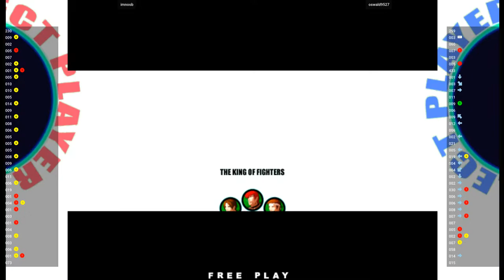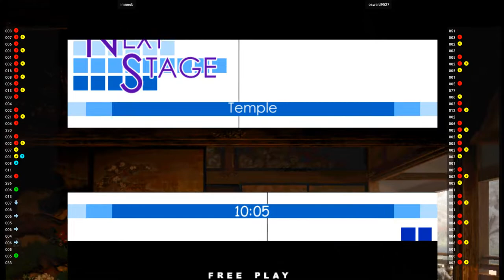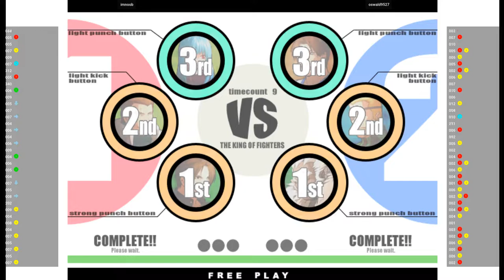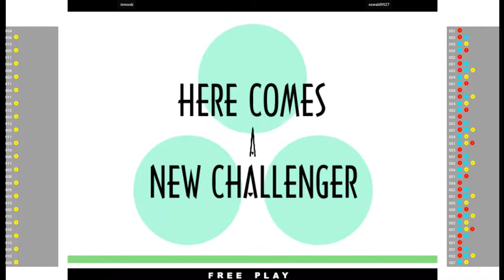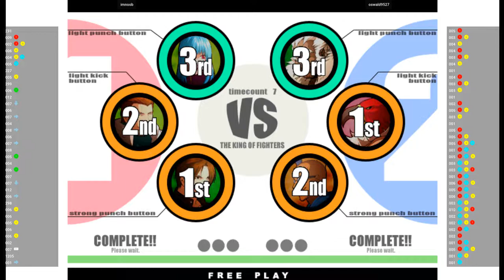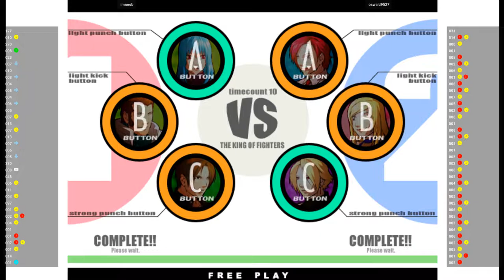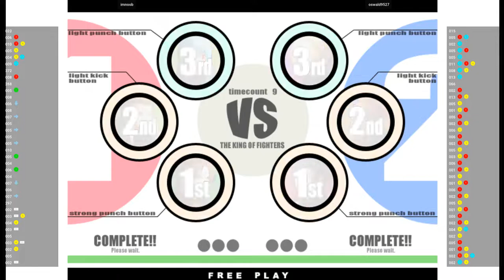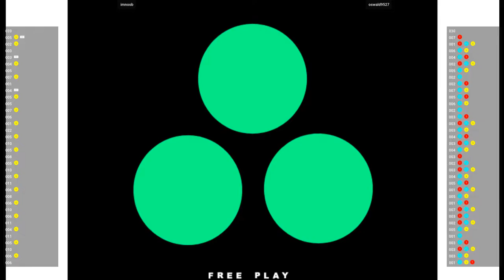KOF XI - imnoob VS oswald9527